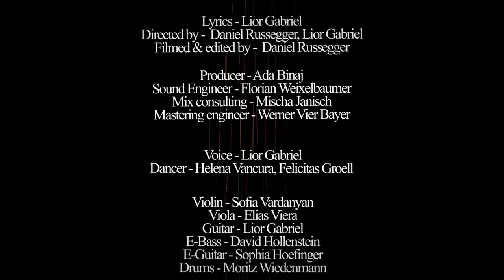Cut Your Strings by Lior Gabriel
"Cut Your Strings" by Lior Gabriel - Available Now 🎶

Lyric

You´ve cut your strings to culture

Where you`re headed next?

Your dead family`s abandoned

And you`ve lost the tracks

You`re city`s are a dump hall your bourbon

Tastes like beer

And I want to sail

Sail with numbered wings upon your fear

About Lior Gabriel:

Lior Gabriel's journey into the arts began at a young age. He was irresistibly drawn to the world of creativity and self-expression, finding his deepest inspirations within the realms of literature, music, and poetry. Lior embarked on his musical journey as a one-man show, performing for audience with voice and guitar.

Throughout his ongoing artistic evolution, Lior's creativity knows no boundaries. He exhibited his visual art pieces in both Munich and Vienna, reflecting his versatile talents. Lior Gabriel started selling his paintings at the age of 14, followed by venturing into the world of fashion by the age of 16.

Currently, he stands on the precipice of another milestone; after finishing his poetry book "Poetry Humanity," he's now preparing for the impending publication of his debut book, a novella titled "Rodil."

🎬 Credits:

Credits: Lyrics: Lior Gabriel
Film Directors: Daniel Russeggar, Lior Gabriel
Film Cut: Daniel Russeggar
Producer: Ada Binaj
Sound Engineer: Florian Weixelbaumer
Mix consulting
Mischa Janisch
Mastering engineer
Werner Vier Bayer

Singing: Lior Gabriel

Violin: Sofia Vardanyan
• Viola: Elias Viera
• Guitar: Lior Gabriel
• E-Bass: David Hollenstein
• E-Guitar: Sophia Höfinger
• Drums: Moritz Wiedenmann

Dancer

Helena Vancura

Felicitas Gröll

For Movie

• Cello: Africa Dobner
• Violin: Miriam Powroslo
• Gamba: Kan Zhang

• Harmonic transcription: Ulviyya Abdullayeva

Theater Arche Team

Listen to Cut Your Strings on Spotify and Apple Music. Connect with Lior Gabriel: Follow Lior Gabriel on Instagram for a glimpse into his artistic world.